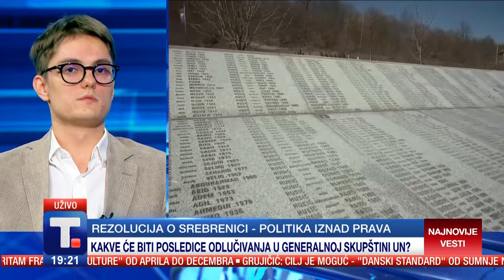Rezolucija o Srebrenici - Politika iznad prava - Aleksa Škundrić • POD LUPOM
O pravnim posledicama eventualnog usvajanja rezolucije o Srebrenici u Generalnoj Skupštini UN, kako se uopšte definiše pojam genocid, ali i dosadašnjoj pravnoj praksi razogvaramo sa Aleksom Škundrićem, sa katedre za krivično pravo Pravnog fakulteta Univerziteta u Beogradu.